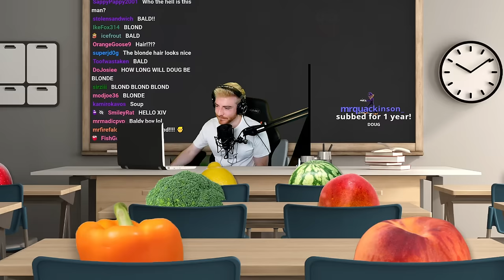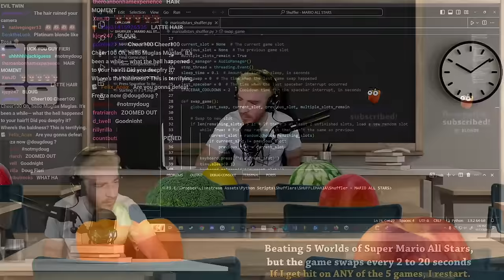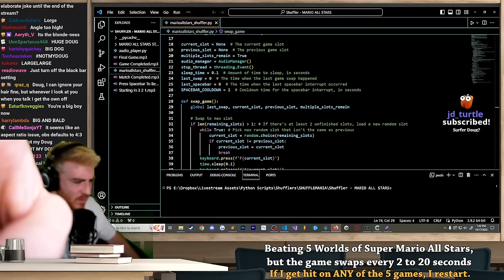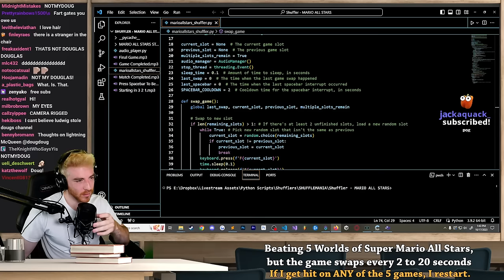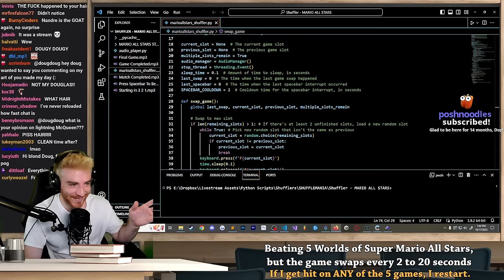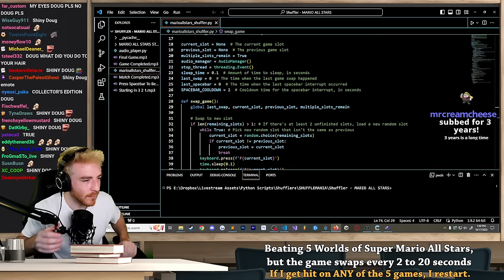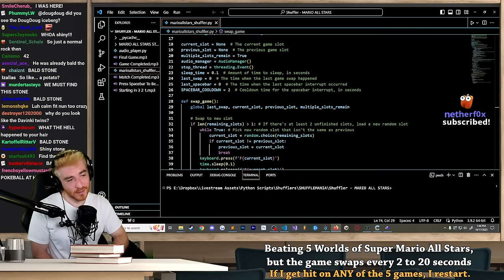Five games of Mario All Stars at once, but if I get hit I reset (VOD)